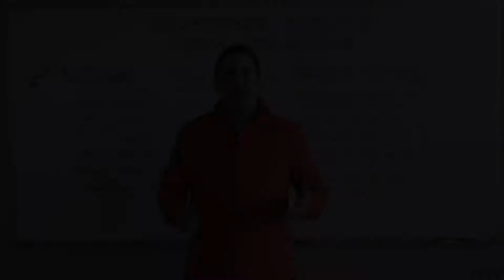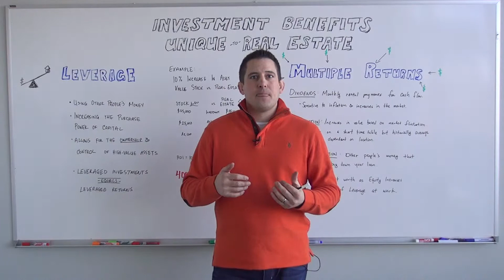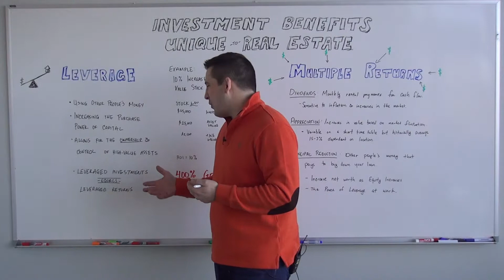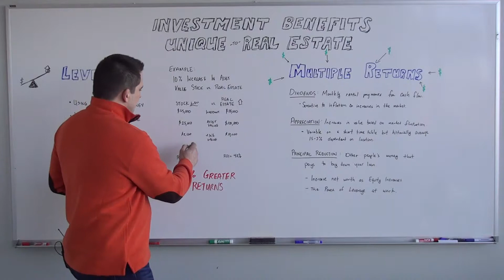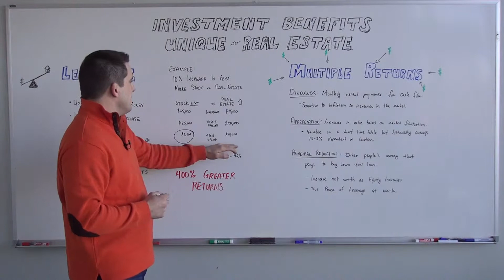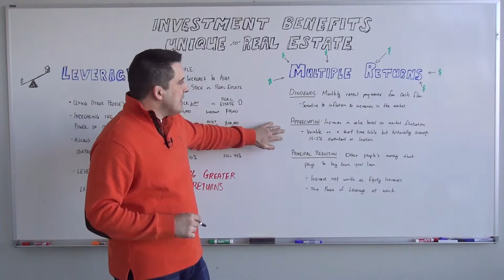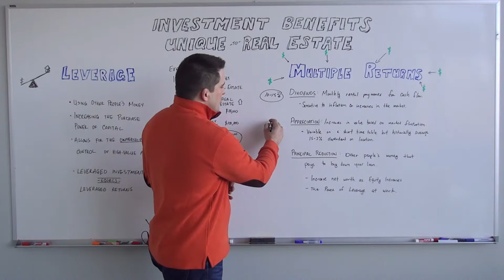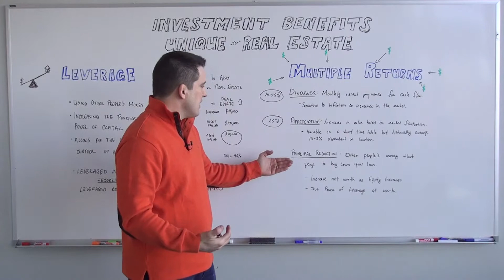Investment Benefits Unique to Real Estate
There are several financial and investment benefits unique to Real Estate that elevate this investment vehicle above most others. In this training Josh discusses a description as well as the benefits of leverage and highlights the multiple revenue streams.